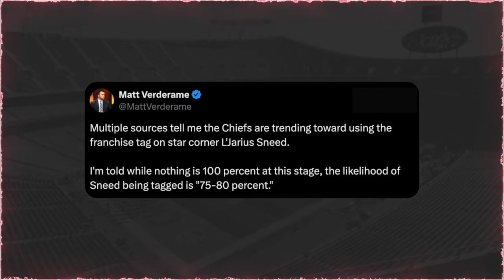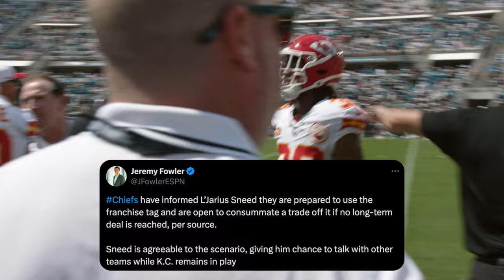Chiefs just REVEALED their plan for L’Jarius Sneed...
The Kansas City Chiefs are preparing to franchise tag L'Jarius Sneed if needed and are open to trading him

Chiefs prep tag for L'jarius Sneed, open to trade

Cole DeRuse
705-B SE Melody Ln #218
Lee's Summit, MO 64063